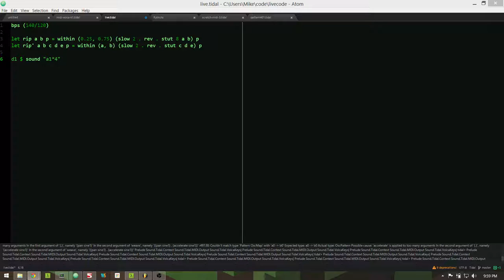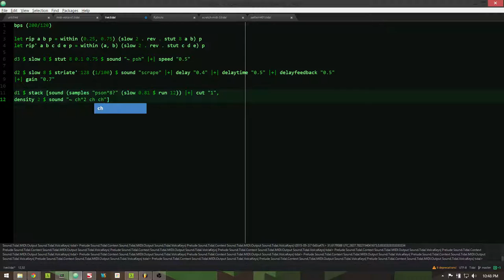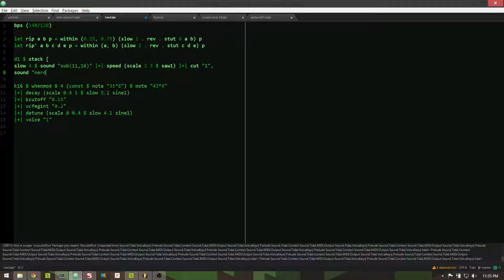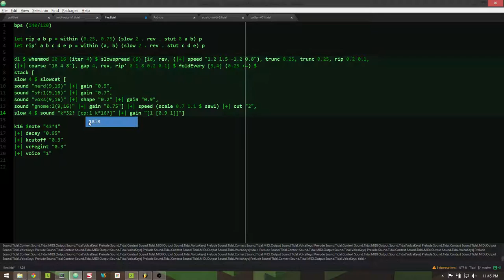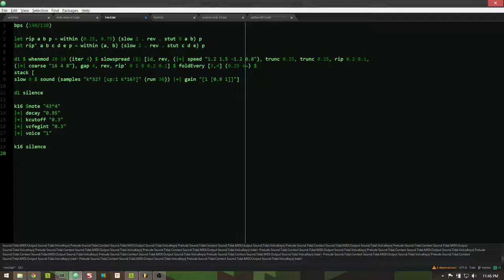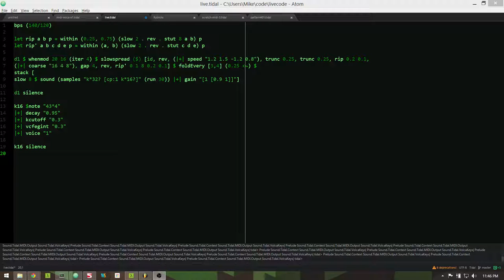Live Improv Stream 2015-05-26